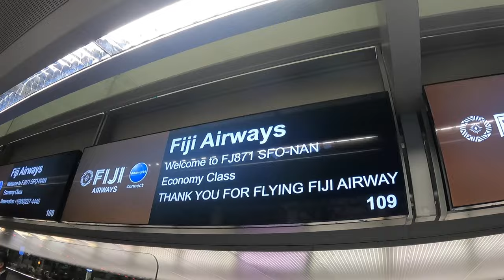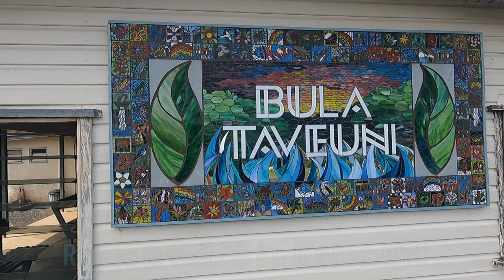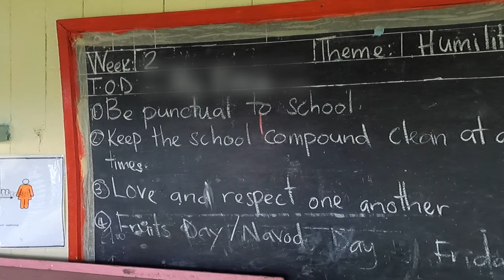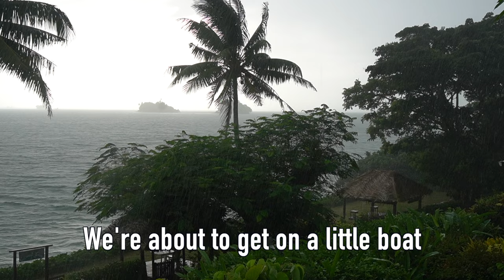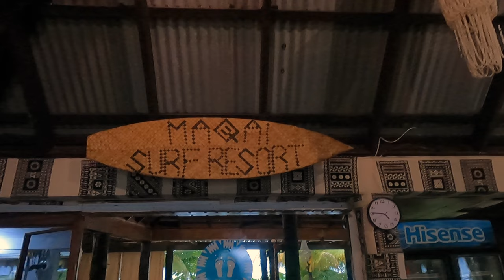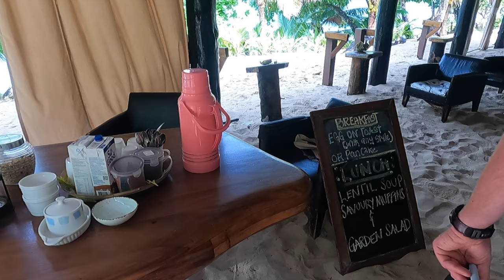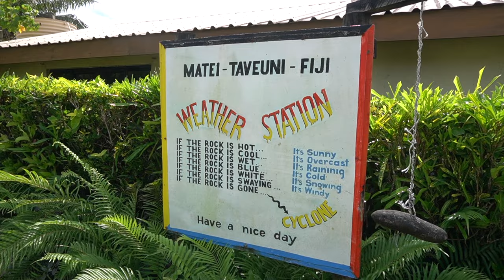Why we fell in love with Taveuni Island, Fiji's Adventure Playground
Bula! Join us as we travel to the adventure playground of northern Fiji!
We'll show you why these islands are a must for your holiday bucket list.

GREAT NEWS for our viewers from Western Canada! Fiji Airways has announced direct flights from Vancouver, Canada to Nadi, Fiji starting in late 2022. Woohoo!

TIMELINE
00:00 Vanua Levu Island: Dive Academy Fiji, Viani Bay Resort, Scuba Diving, Rainbow Reef, cultural experience
02:39 Taveuni Island: Waitavala Water Slide, Coconut Grove Beachfront Cottages, Lavena Coastal Walk in Bouma National Heritage Park
05:39 Qamea Island - Maqai Beach Eco Surf Resort, Kava
08:26 Yaz's Chop Salad (outtakes, bloopers)

HOW WE GOT TO TAVEUNI BY AIR:
Vancouver (YVR) to Nadi (NAN) to Matei on Taveuni Island (TVU)
Fiji Airways

WHERE WE STAYED:
- Dive Academy Fiji
- Coconut Grove Beachfront Cottages Taveuni
- Maqui Beach Eco Surf Resort

Checkered bathing suit from: Nettle's Tale in Vancouver, British Columbia

Floral dress from Aakaa Fashion

Local singing by:
- children at Viani Bay
- the staff at Coconut Grove Beachfront Cottages
- the staff at Maqai Beach Eco Surf Resort

ABOUT

In the summer of 2020 I began teaching myself how to make videos as a creative outlet.

Planet Yaz's light-hearted adventures are intended to inspire you to get out and explore, to try new things, and to challenge yourself.

Have fun and stay curious,

Yaz